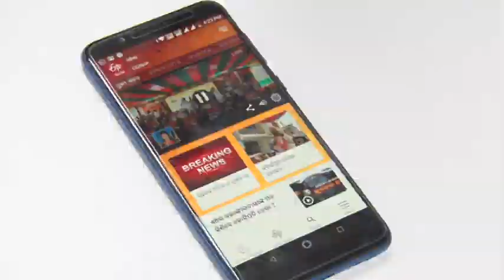'କ୍ୟାରିଅର-ବିଫଳତା-ମିଡିଅମ OAS ପ୍ରସ୍ତୁତି ପାଇଁ ବାଧକ ନୁହେଁ' | Ashwini kumar panda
ଭୁବନେଶ୍ବର: ପ୍ରକାଶ ପାଇଛି ଓଡିଶା ପ୍ରଶାସନିକ ସେବା (Odisha Administrative Service) ପରୀକ୍ଷାଫଳ । ଓଏଏସ ପରୀକ୍ଷାରେ ଟପର ହୋଇଛନ୍ତି ଯାଜପୁର ଜିଲ୍ଲା କ୍ଷେତ୍ରପାଳ ଗ୍ରାମର ଅଶ୍ବିନୀ କୁମାର ପଣ୍ଡା । ଆତ୍ମବିଶ୍ବାସ ହିଁ ସଫଳତାର ମୂଳମନ୍ତ୍ର। ଆଇଟି ସେକ୍ଟରରୁ ପ୍ରଶାସନିକ ସେବା । ବିନା କୋଚିଂରେ ଓଏଏସ ପାଇଁ ନିଜକୁ ପ୍ରସ୍ତୁତି କରିଥିଲେ। ପ୍ରଥମ ପ୍ରୟାସରେ ଓଏଏସ ପରୀକ୍ଷାରେ ଉତ୍ତୀର୍ଣ୍ଣ ହୋଇ ଟପର ହୋଇଛନ୍ତି। ତାଙ୍କ ପ୍ରସ୍ତୁତିରେ ଇଣ୍ଟରନେଟ ବେଶ ଉପଯୋଗୀ ସାବ୍ୟସ୍ତ ହୋଇଛି। ଜଣେ ଅନଲାଇନରେ କରିପାରିବ ସିଭିଲ ସର୍ଭିସ ପ୍ରସ୍ତୁତି କେବଳ ଇଚ୍ଛାଶକ୍ତି ଦରକାର ବୋଲି କହିଛନ୍ତି । ତେବେ ପ୍ରଶାସନିକ ସେବା ପରୀକ୍ଷାର ପ୍ରସ୍ତୁତି, ପରିଶ୍ରମ, ଅଧ୍ୟବସାୟ ବିଷୟରେ ଓଏଏସ ଟପର ଅଶ୍ବିନୀ କୁମାର ପଣ୍ଡାଙ୍କ ସହିତ ଇଟିଭି ଭାରତର ଡିଜିଟାଲ ଡାଇଲଗରେ ଅଧିକ ଆଲୋଚନା କରିଛନ୍ତି ଇଟିଭି ଭାରତ ଭୁବନେଶ୍ବର ବ୍ୟୁରୋ ଚିଫ ରୁଦ୍ର ନାରାୟଣ ଦାସ। ସାକ୍ଷାତକାର ରୁଦ୍ର ନାରାୟଣ ଦାସ, ବ୍ୟୁରୋ ଚିଫ୍ (ଇଟିଭି ଭାରତ ଭୁବନେଶ୍ବର)